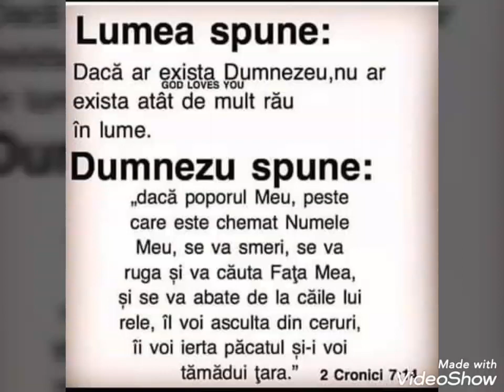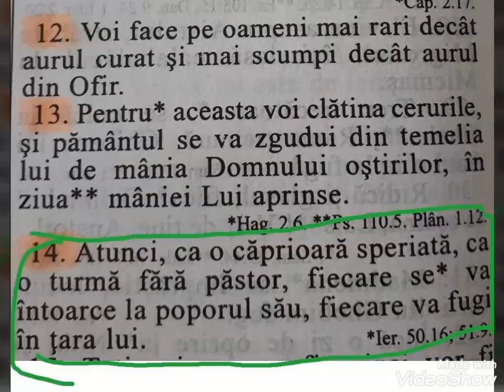Cantarea Vremurilor de acum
Prin Duhul